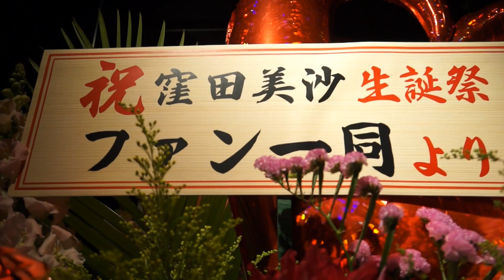第249話 仮面女子：アーマーガールズ 窪田美沙 生誕祭 【毎日更新ドキュメンタリー】地下アイドル「純血」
編集：新垣竜万